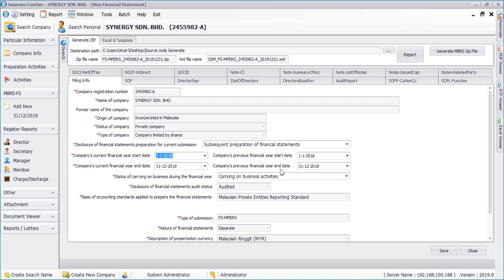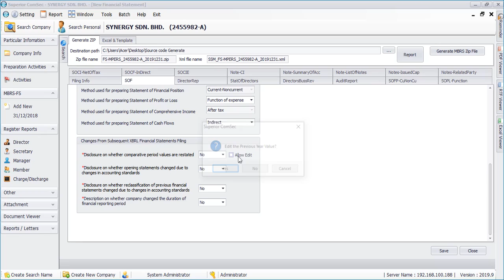Create Next Financial Year End for (MBRS) - FS-MPERS